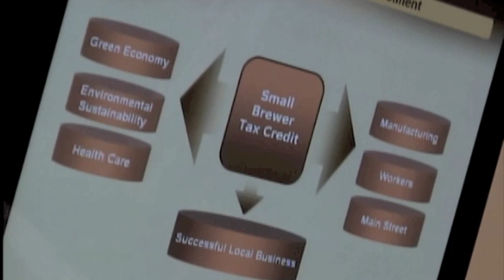Arbor Brewing speaks to Small Brewers Caucus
Michigans Rene Greff of Arbor Brewing Co. (Ann Arbor) and The Corner Brewery (Ypsilanti) was the invited speaker at the April 21st meeting of the House Small Brewers Caucus in Washington, DC.  Rene spoke about the many and ongoing challenges faced by small brewers in opening and operating their businesses and how the excise tax reduction contained in HR 4278 would be a boost to small brewery businesses across the nation.